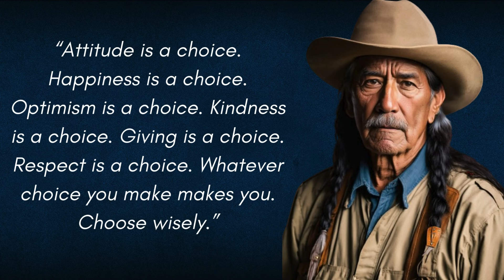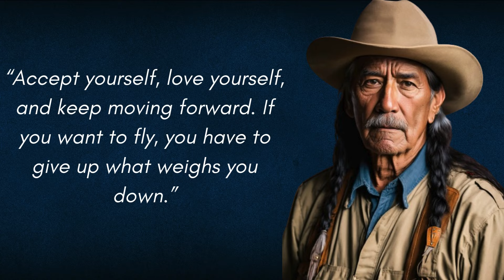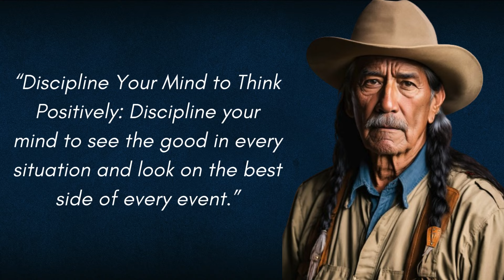These Life Lessons Are Requirements In Life, Not Choices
*Lets Get Motivated

These are quotes we need to learn in our everyday life.

Stay Happy, Stay safe and Stay Healthy.